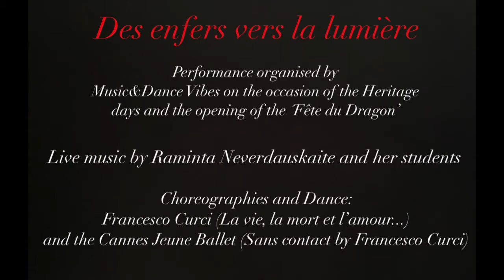Des enfers à la lumiere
Sans Contact versus La vie, la mort et l'amour

Choreography by Francesco Curci (Instagram Account: curci_francesco83)

L'intention était de figer toute émotion, sentiment, pensée de chacun de nous, dans quelque chose qui, espérons-le, ne sera qu'un souvenir.
La pièce devient le reflet d'un morceau de vie que l'humanité a été forcée de vivre et de l'état de contradiction et de confusion dont nous souffrons encore aujourd'hui. À la fin, au fond de nous, la flamme de la liberté, bien que fragile, est toujours allumée dans nos cœurs et nous attendons tous simplement de pouvoir «re-vivre» ...